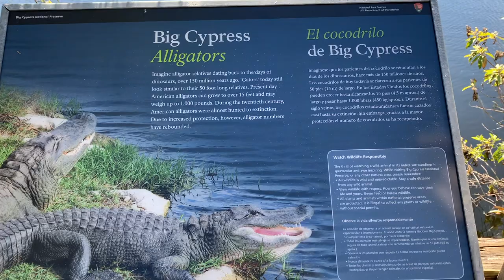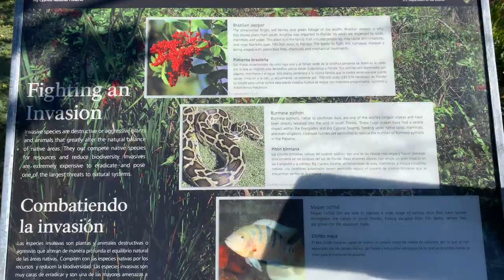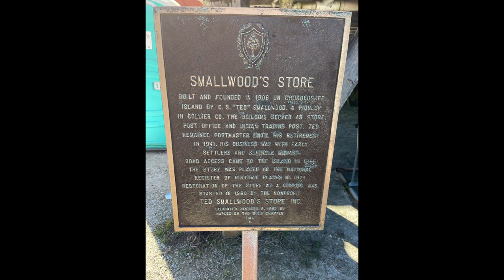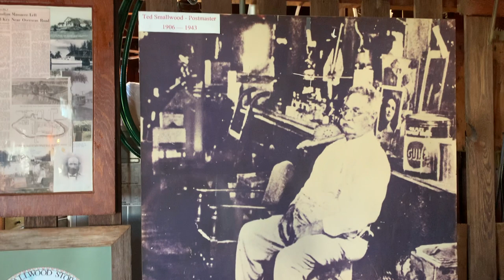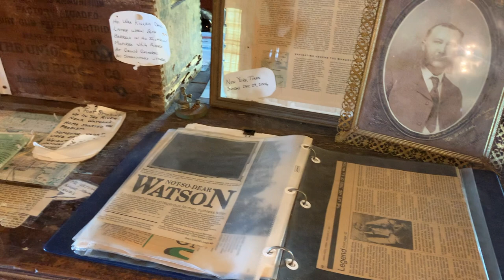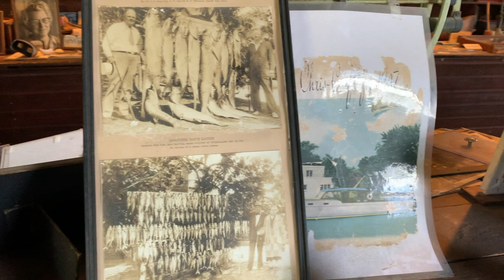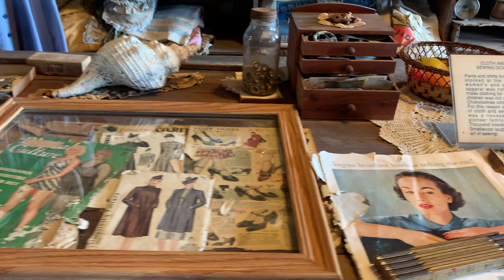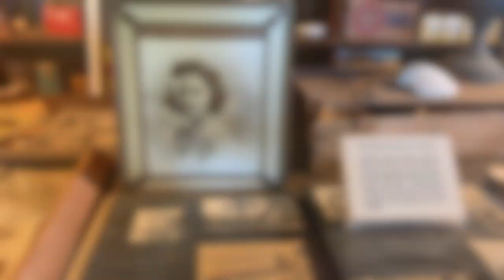Haunted Smallwood Store in Chokoloskee- Site of Edgar Watson's Death Motorcycle Ride Tamiami Trail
Riding to the haunted Smallwood Store located in Chokoloskee, FL. and the location of Edgar Watson's death, an outlaw. We rode through the Everglades, Everglades City and Chokoloskee.  Saw alligators, the smallest US Postal Office and Sasquatch! What an awesome store to visit with lots of artifacts and history! We'd love to hear from you!